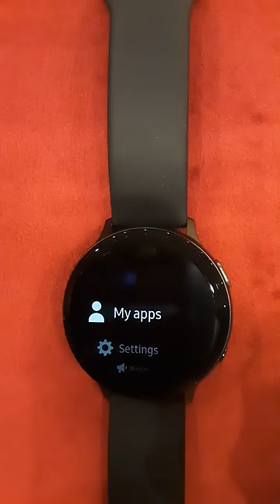Omnitrix app on Galaxy Watch Active2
The app is available in the Galaxy Store.